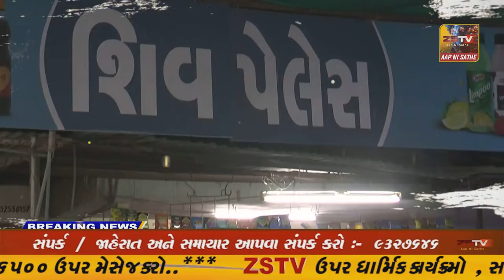બનાસકાંઠા .ભારત-પાક. આંતરરાષ્ટ્રીય સરહદ નડાબેટ ખાતે ‘સીમાદર્શન પ્રોજેક્ટ’નું કેન્દ્રીય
. બનાસકાંઠા ભારત-પાક. આંતરરાષ્ટ્રીય સરહદ નડાબેટ ખાતે ‘સીમાદર્શન પ્રોજેક્ટ’નું કેન્દ્રીય ગૃહ મંત્રી અમિત શાહના હસ્તે લોકાર્પણ થયું//ZSTVNEWS//